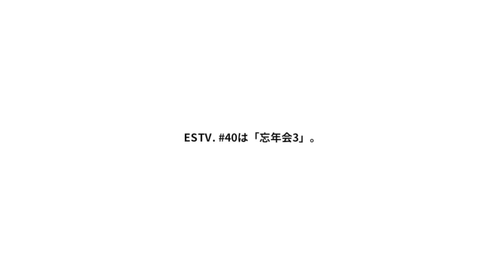ESTV. #40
ES-webが配信する動画コンテンツ「ESTV.」­。
第40回は「忘年会3」。

スタッフたちがお酒を飲みながらひたすら喋る、恒例行事も3回目となりました。
みなさま2014年もお世話になりました。
2015年も変わらぬご愛顧のほどよろしくお願い致します！

内容は…昔からご覧いただいている方はご存知かと思いますが、ざっくばらんに2014年を振り返り、2015年の展望を語っています。
また、来期のお話や別注、イベントのお話などなど一応中身のある内容です。

ガキ使観るか、紅白観るか、ESTV.観るか…！
17分ほど、お時間ください。

使用している楽曲について

ES-webとは...
ラウンジリザード、アタッチメント、マーカウェア、ノンネイティブ、ホワイトマウンテ­­­­­ニアリング、ナイキ、カーリーなど日本屈指の量で展開する通販サイト。動画配­信、コーディネート、­W­E­B­マガジンなどを配信する大ボリュームのコンテンツ­ページ「ES CONTENTS」も併設。